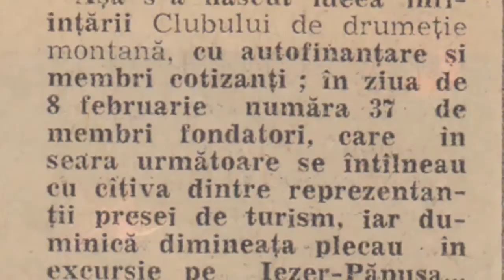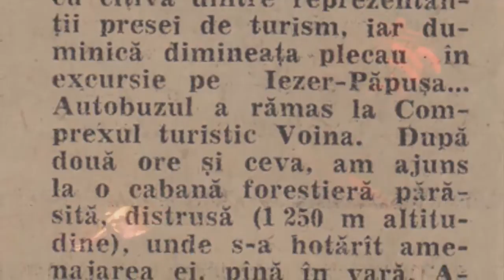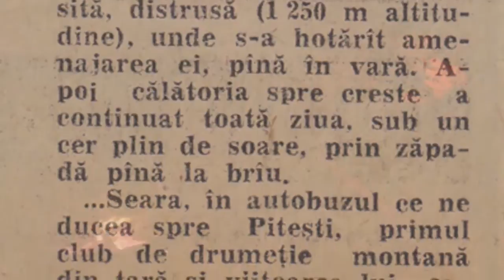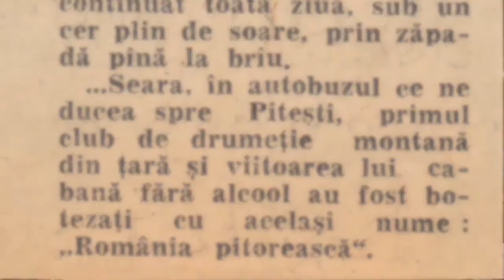Istoria clubului "România Pitorească"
Doamna Livia Miziof, membră fondatoare a Clubului de drumeție montană "Romania Pitirească" din Pitești povestește despre constituirea clubului și despre construirea cabanelor "Cuca" și "Garofița Pietrei Craiului".
Chitara: Alex Miliari